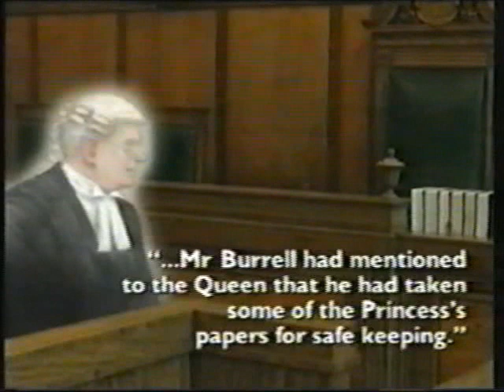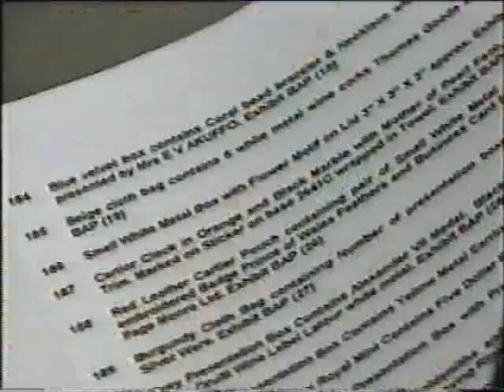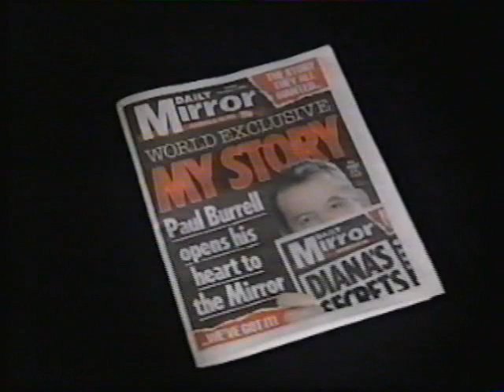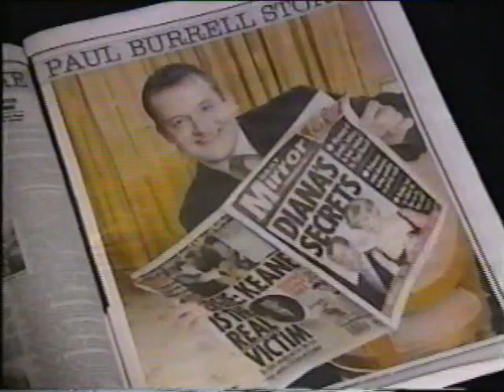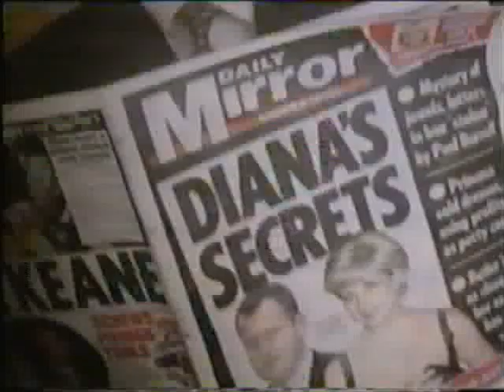Paul Burrell's Theft Trial Collapse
On 1 November 2002, information supplied by the Queen to Scotland Yard led to the abrupt collapse of the trial of Princess Diana's former butler, Paul Burrell, and his complete exoneration.  This is a small selection of related news clips from Australian television.